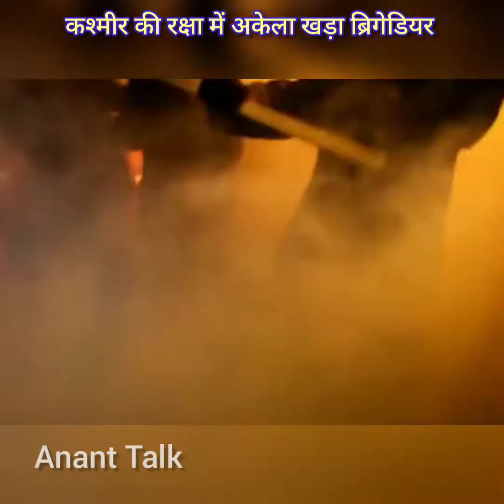Why is Brigadier Rajinder Singh called the protector of Kashmir?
Brigadier Rajinder Singh

✅*The original copyright(s).